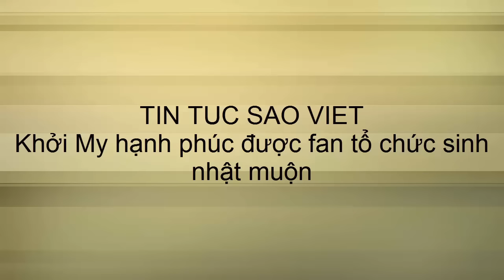tin tuc sao viet_Khởi My hạnh phúc được fan tổ chức sinh nhật muộn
Hơn 500 fan từ nhiều tỉnh thành trong nước đã tụ họp về Sài Gòn để tổ chức sinh nhật cho Khởi My khiến cô xúc động và hạnh phúc.Chiều qua, tại phòng trà Tiếng Xưa, buổi offline sinh nhật Khởi My diễn ra ấm cúng và sôi động với sự góp mặt của các nhân vật khách mời như Kelvin Huy Khánh, Thanh Duy Idol, cô giáo Khánh..